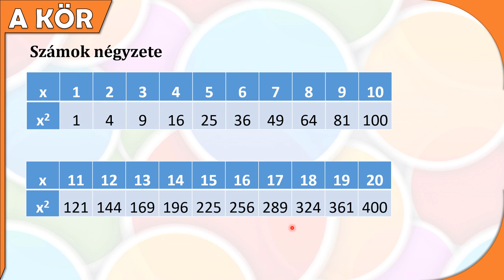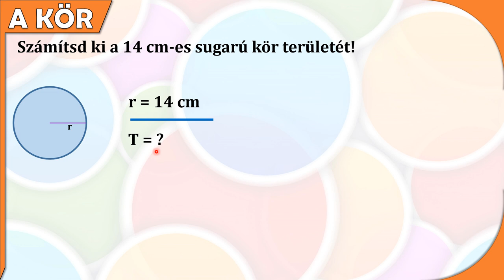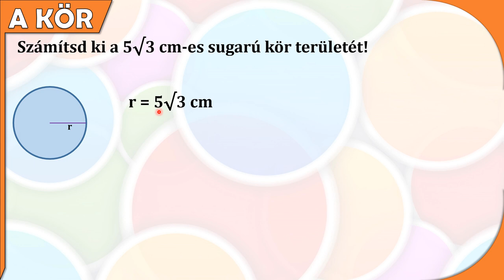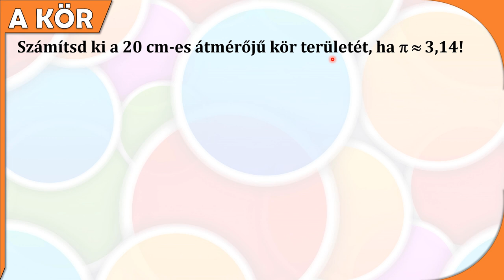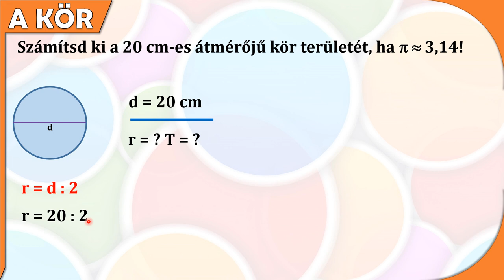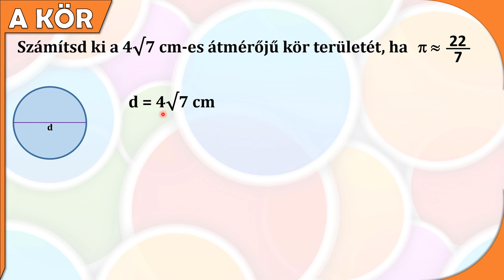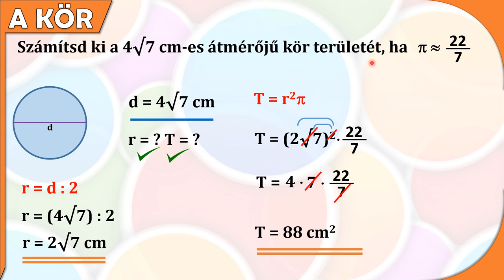A KÖR TERÜLETE – KIDOLGOZOTT FELADATOK (1. RÉSZ)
Ebben a leckében a kör területét számoljuk ha adott sugara, illetve átmérője